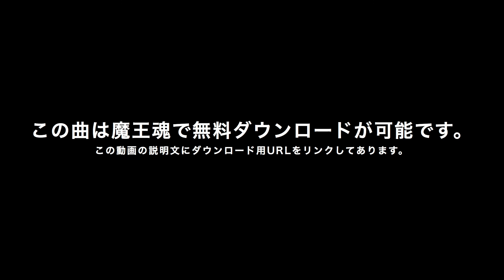【魔王魂公式】フリーBGM素材 8bit風レトロ04 『やみのどうくつ』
株式会社ジョーカーサウンズ